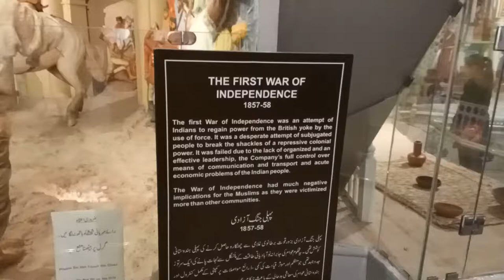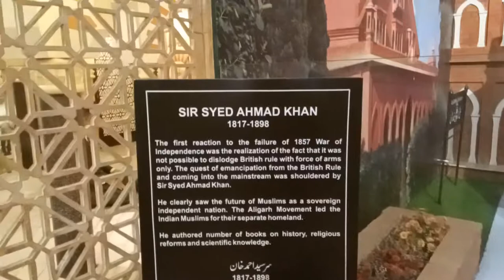The First War of Independence 1857 : Sajjad Ali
History of 1st War of Independence preserved at Pakistan Mo